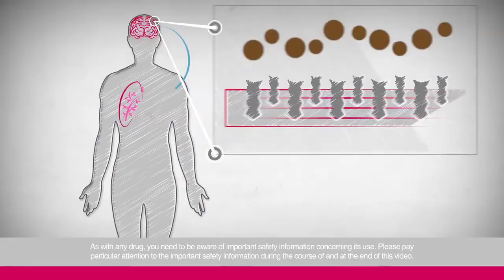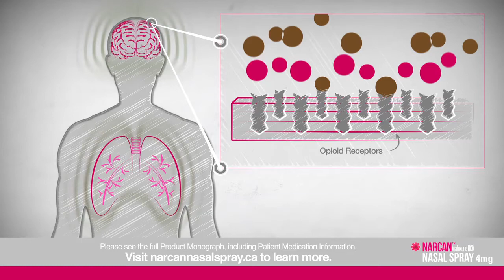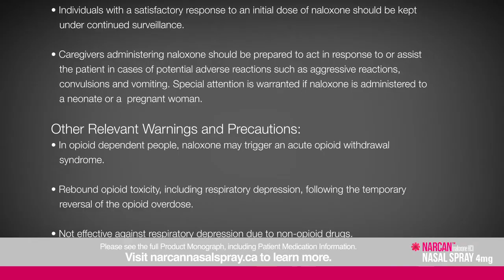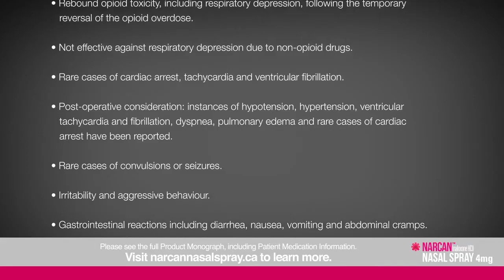NARCAN Nasal Spray - How it Works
Learn about how NARCAN™ Nasal Spray can reverse the effects of opioids in the event of an overdose.